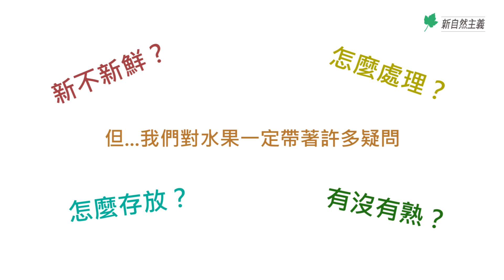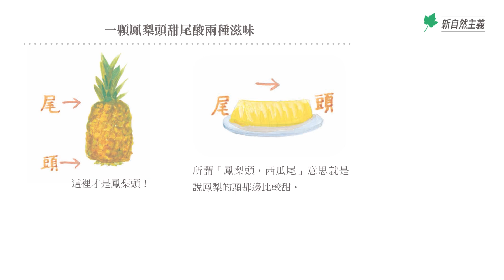《就愛吃水果》鳳梨有綠葉的那端，是尾還是頭？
綠色的鳳梨葉，其實是鳳梨的尾巴哦～
所謂「鳳梨頭，西瓜尾」，
意思就是說鳳梨的頭那邊比較甜。

童嘉老師歷時兩年、完全手繪、超過30種水果的最新圖文創作——《就愛吃水果》！

😍本書總共收集台灣產水果30餘種，依照全年都有與四季依序來編排，可以挑著看、試著做，也可以當故事書或繪本來讀。

😎大人可以自己閉門切瓜，也可以親子互動，一起擺盤吃果樂，總之，《就愛吃水果》既是工具書，也是水果小知識入門，希望生活在台灣的我們，不論在哪個年代，一個人也好，一家人、一群人都好，可以好好享用這個島嶼的水果盛宴。🍇🍈🍉🍊🍋🍌🍍🍎🍏🍐🍑🍒🍓🍅